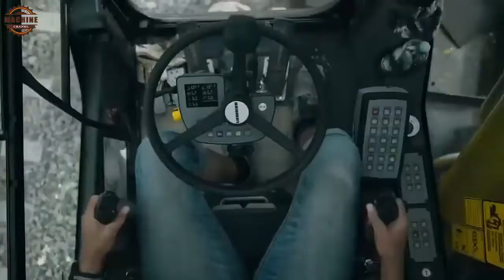AE MÊ XE PHỤC VỤ CÔNG TRÌNH XÂY DỰNG HOẶC KHAI THÁC ( Amazing Construction Machinery In The World! )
Xin chào !

Hello !
Power drive rc monster truck
Raminator rc truck
Primal rc monster truck
Primal rc raminator monster truck
Producing mini craft bricks